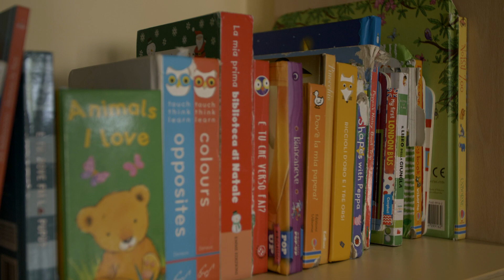Gattarella Resort: The Wonderful Story of Giulia 2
Scopri il magico mondo del Gattarella dedicato ai bambini, attraverso gli occhi della piccola Giulia.
Un racconto che vi porterà con mano in una giornata trascorsa tra giochi, avventure e divertimento in compagnia delle amiche Alessia e Caterina.